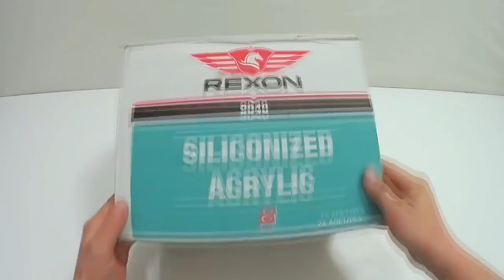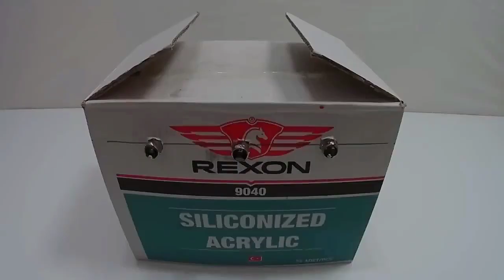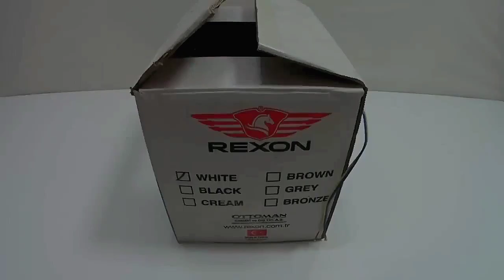வீட்டில் INCUBATOR செய்வது எப்படி??How to make an INCUBATOR in Home??.1M Views😱😱💯💯🤯🤯👍👍🐣🐣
வீட்டில் Incubator செய்வது எப்படி??How to make an incubator at home. ??